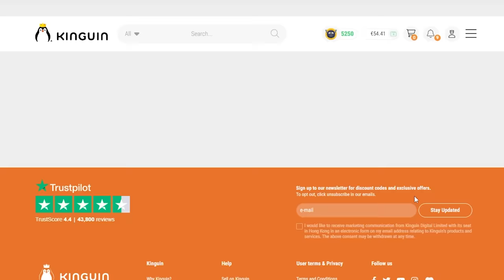RETO de BASE SEGURA vs OSOS ASESINOS 😱🐻 PROTEGE TU VILLA en ROBLOX #43 (Mikecrack)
Nos enfrentamos al duro reto de proteger una villa de pingüinos reforzando una base segura contra osos asesinos!! ¿Quién ganará?

⏰ TIEMPOS ⏰
0:00 Presentación
0:25 Protege la Villa
7:42 La Guerra contra los Osos
12:27 Patrocinador